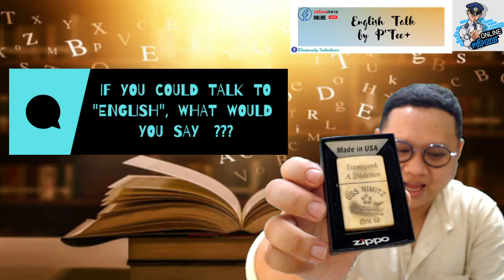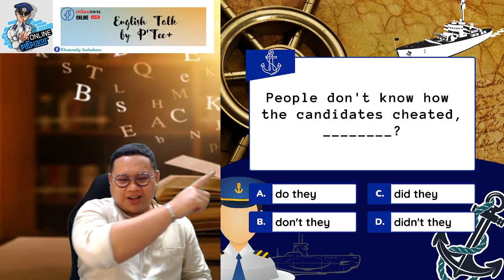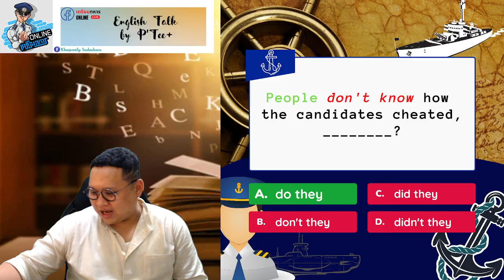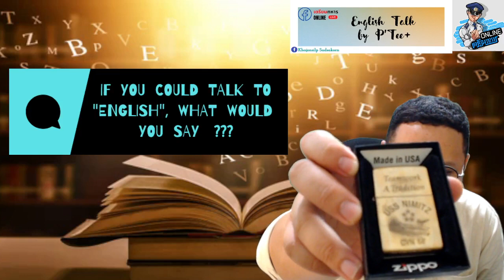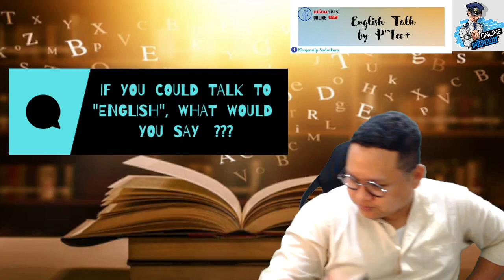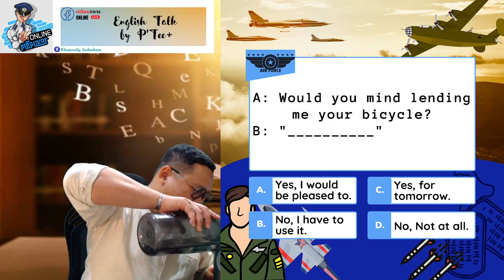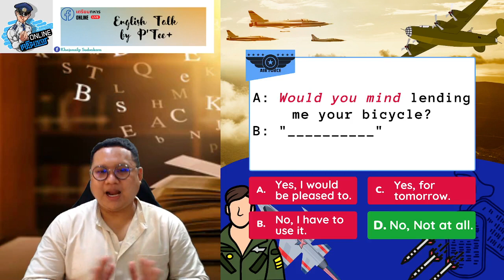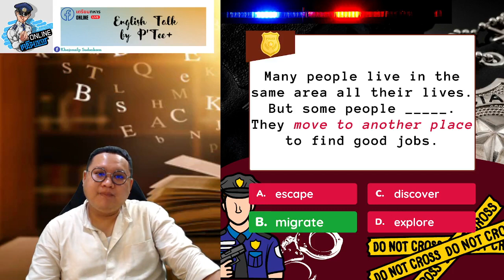คุยภาษาอังกฤษเตรียมทหาร กับ พี่ตี๋ 19 ธันวาคม 2564